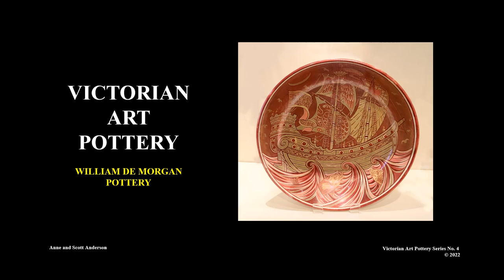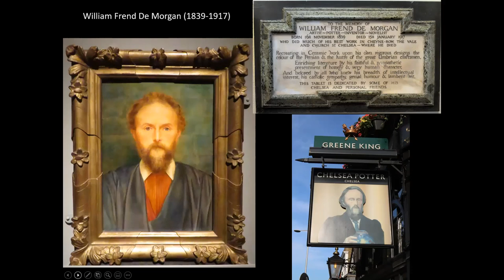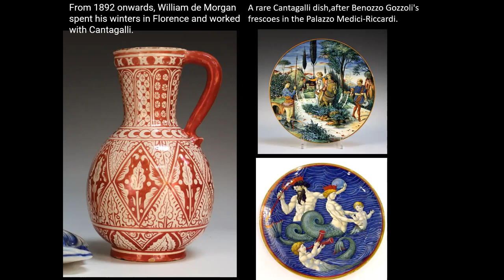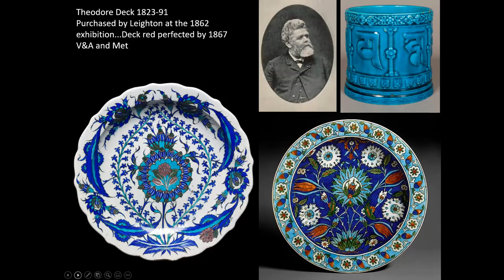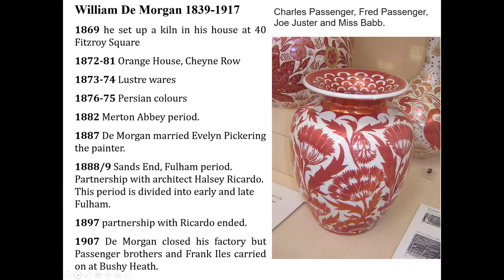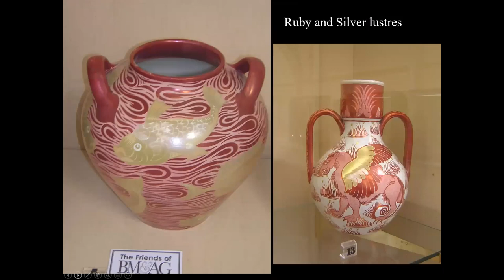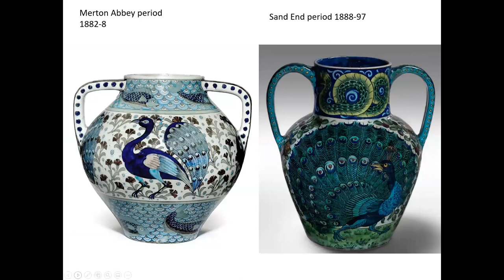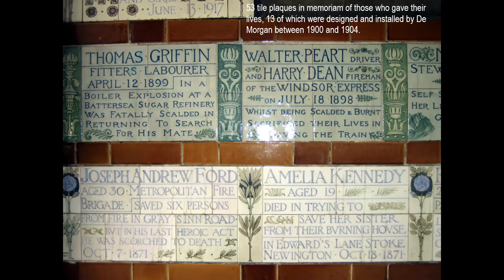Victorian Art Pottery 04 William De Morgan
Scott and Anne Anderson have joined forces for this lecture on the potter William De Morgan.  The survey of his work begins with stained glass and takes you through his lustre and so-called Isnik wares. It draws on the De Morgan Foundation collections held at the Watts Gallery, Compton and Cannon Hall, near Barnsley.